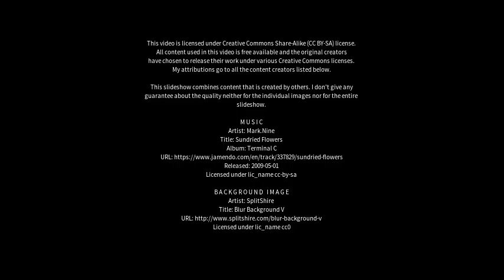Best places to visit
Best places to visit - Paranapanema (Brazil) Best places to visit - Slideshows from all over the world - City trips, nature pictures, etc.